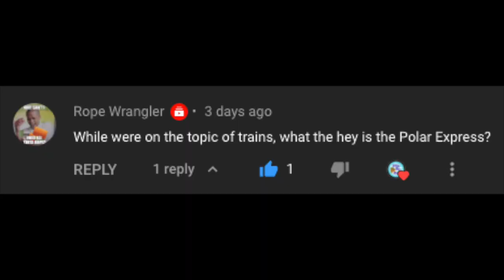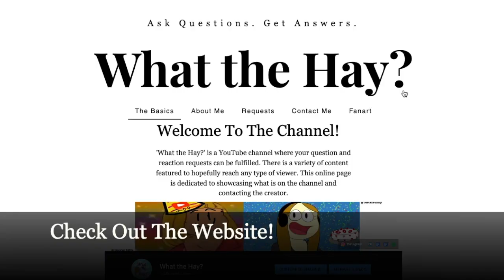What the Hay: Is The Polar Express?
Thank you to Rope Wrangler for the question! :]